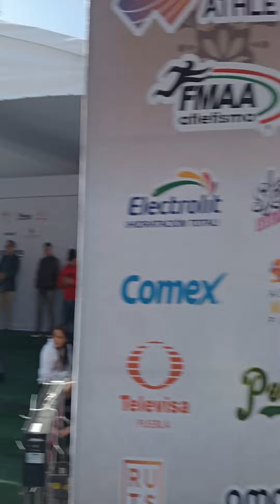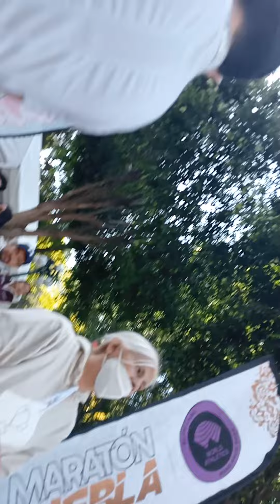Llegando a la Meta del Maratón Internacional de la Ciudad de Puebla 2024